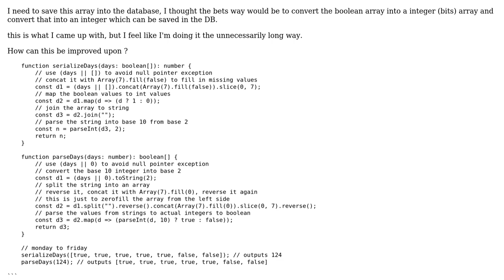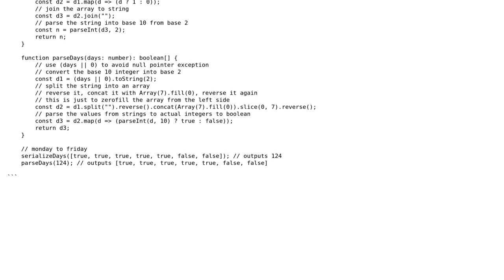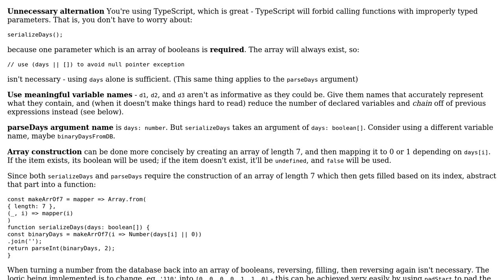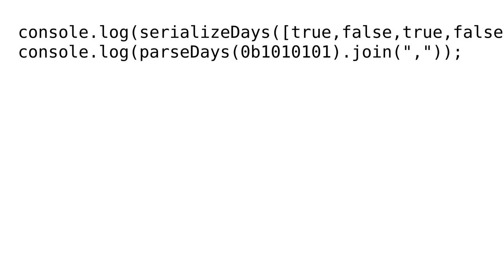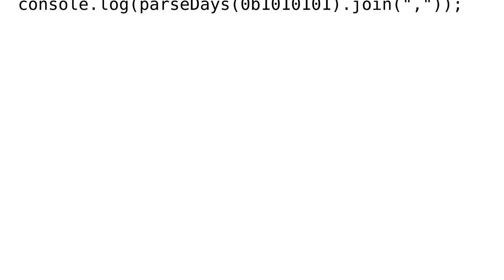Code Review: Convert boolean array to integer in Typescript (2 Solutions!!)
Code Review: Convert boolean array to integer in Typescript

With thanks & praise to God, and with thanks to the many people who have made this project possible! | Content (except music & images) licensed under CC BY-SA | Music | Images & others | With thanks to user CertainPerformance user Blindman67 user Benjie Wheeler and the Stack Exchange Network Trademarks are property of their respective owners. You are responsible for your own actions.